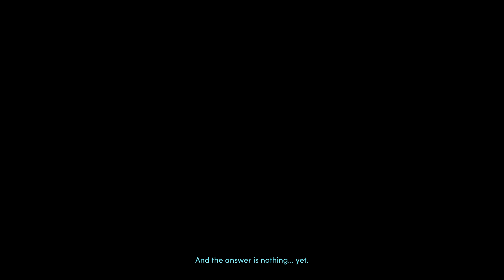A New Tales From The Borderlands!!